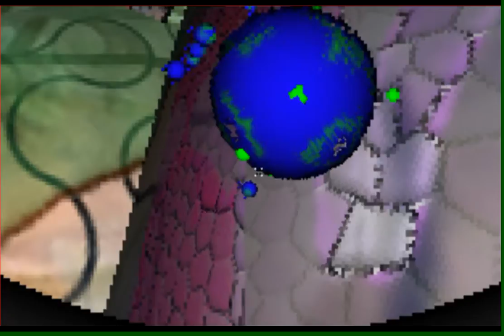festooned with duckweed